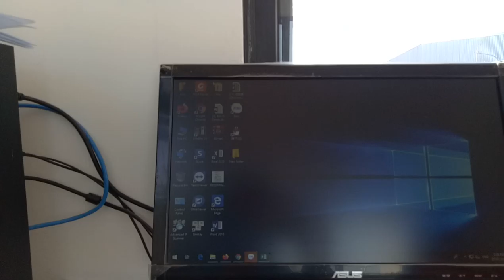LuBu's Life Vlogs II 207 Vlogs_At The Security In Factory II 4K